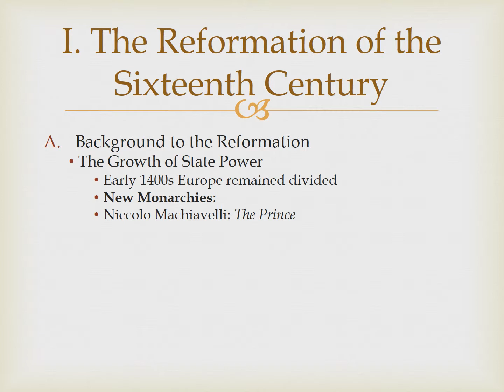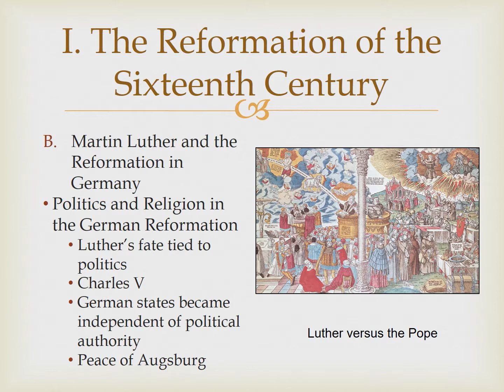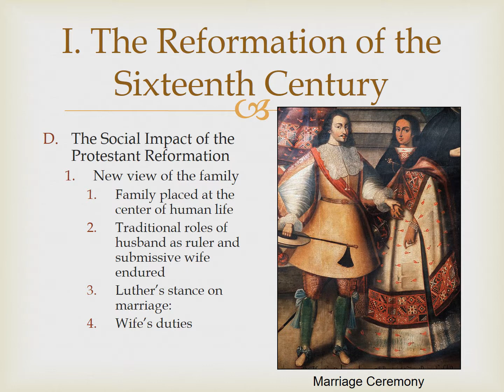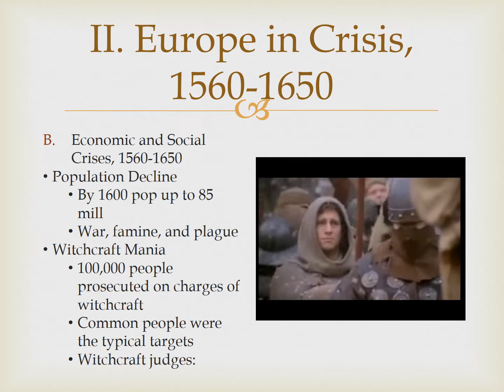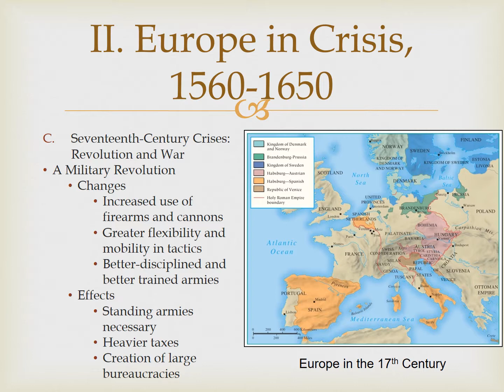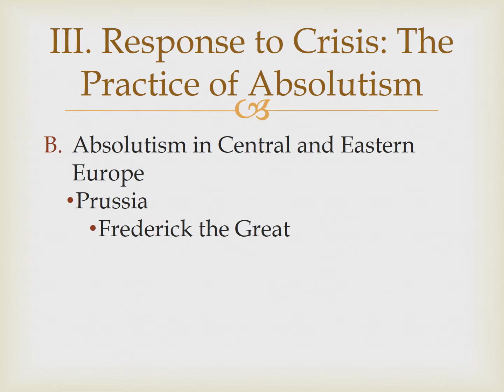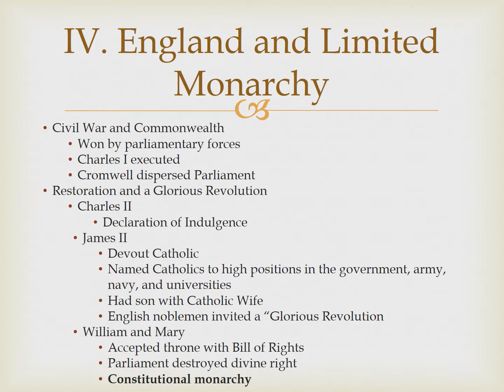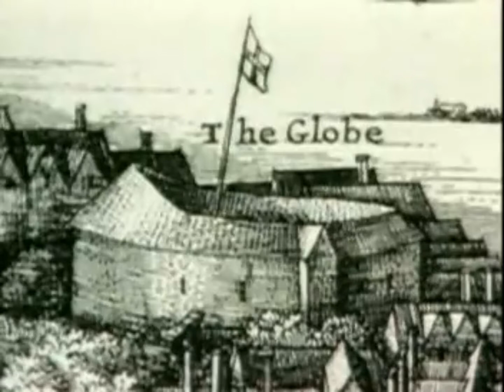HIST 111 Chapter 15 Lecture Europe Transformed Reform and State Building